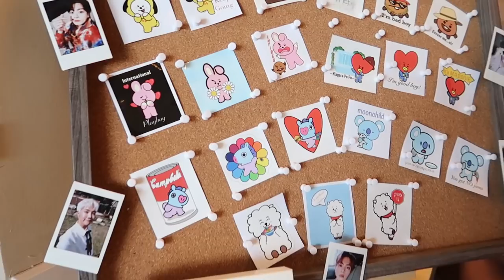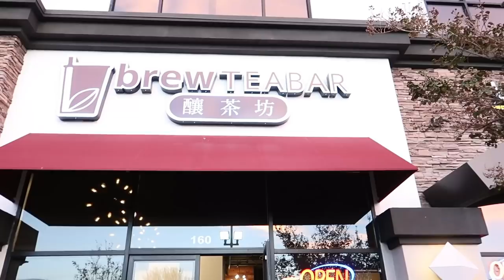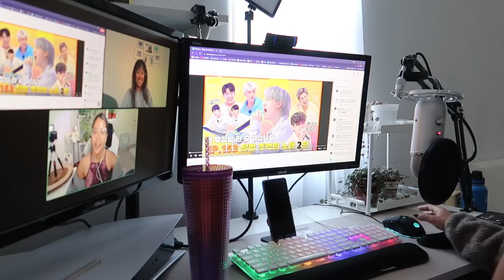Week in my life | Life of a BTS ARMY (Everything is Borahae💜)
As I was editing my weekly vlog, I didn't realize how many ARMY things I did and also how many things I had that were purple LOL I hope you enjoy this vlog!

SPECIAL THANKS TO MY PATRONS:
💎 Jon D, Dianna Thanthima, Lukas, Ella Alexander
💎 Tabitha, Kerbear, Robin C Vinson, Jyoti, Meggi Skjelbred, Melisa, Carey Jones, Ginelle, G, Maya, V Takesue, Victoria Campbell, Marguerite Engel, Donna Rikard, Nicole Wilson, Mic Micmakjp, Cristi